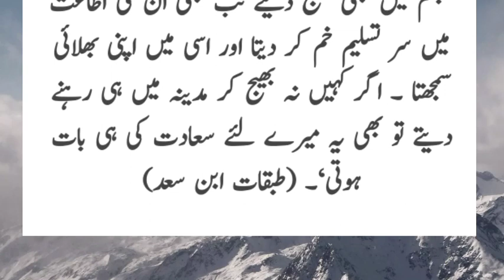Hazrat Abuzar Abu Dharr al-Ghifari aur Hazrat Amir Moavia story - Abu Dharr al-Ghifari hazrat usman